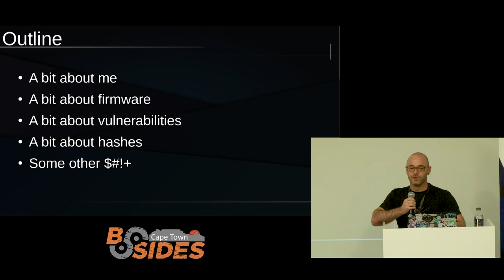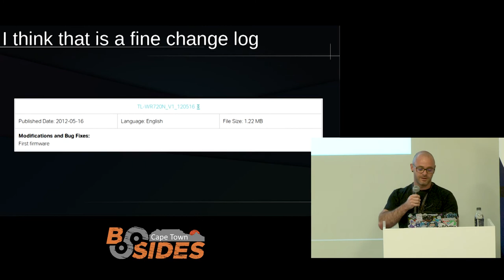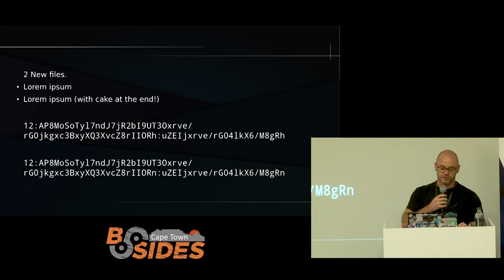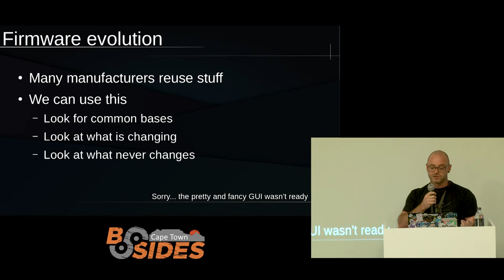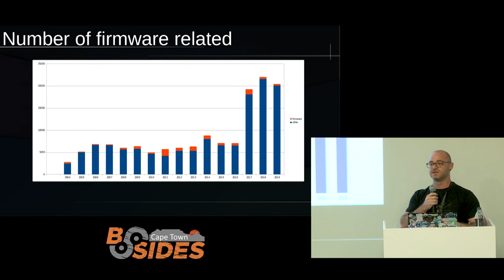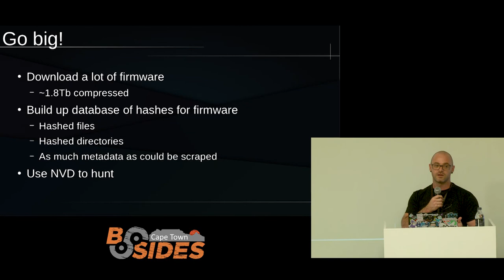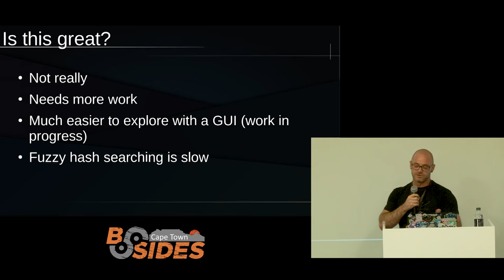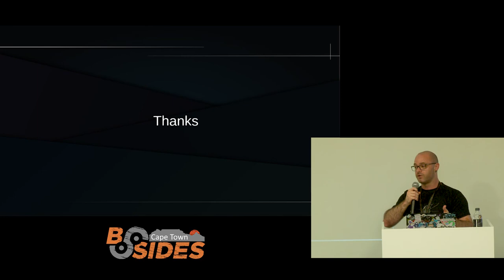BSIDES CPT 2019 - Hashing the $#!+ out of firmware - Brent Shaw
Title: Hashing the $#!+ out of firmware

Abstract: Everything is broken… But is it possible that more things are more broken than we though? Probably. But lets look at that.

When it comes to embedded devices, we rely largely on the OEM manufacturer to provide firmware and firmware updates. These updates could be issued for a number of reasons: better performance, improved feature set, bug fixes, and security patches. But when you download a firmware update, you generally only have the manufacturer’s word that it does what it says, with information sometime being provided in the change-log. But these change logs don’t always tell all.

This research looks at pulling firmware apart to see whats inside, and comparing firmwares to see what might have changed (between versions), and what might be getting reused (between different devices). By mapping out the changes between firmware versions, we can start to verify change-logs and identify how these firmwares are evolving.

What investigation would be complete without looking at some vulnerabilities. Firmwares with known vulnerabilities can be used to track down vulnerabilities in other firmwares (across different versions and even devices). Using these methods, vulnerabilities can be found in firmwares that have not yet been listed.

A few other topics related to firmware investigation will be discussed, including verifying the integrity of open source packages and a few interesting things that have been stumbled upon during these investigations.

Speaker: Brent Shaw

Speaker Bio: Brent Shaw is a security analyst, with areas of interest including hardware security, IoT, as well as the visualisation and sonification of data. Currently completing a PhD (part-time) through Rhodes University.